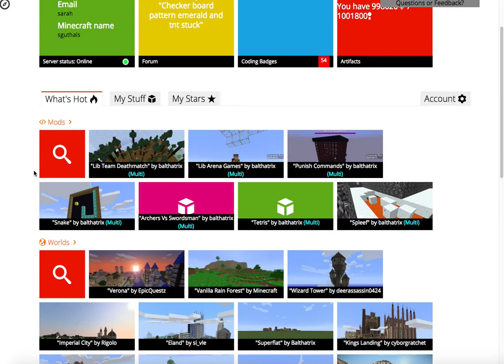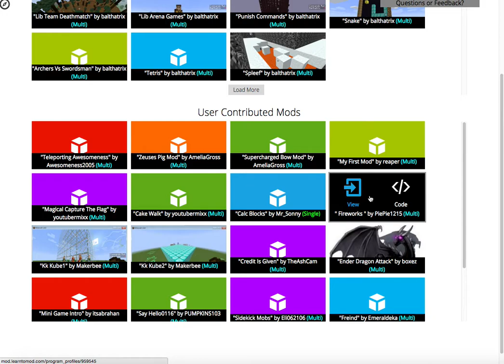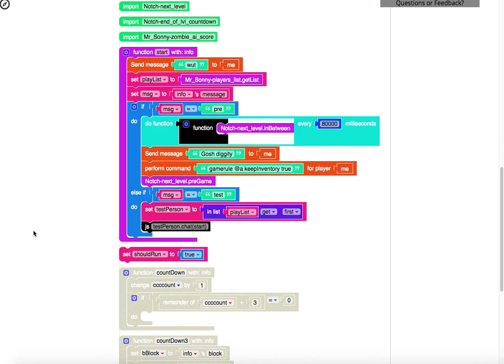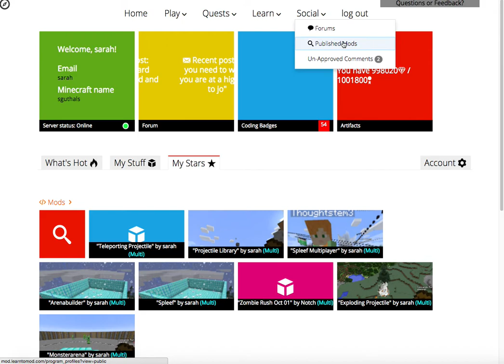LearnToMod YouTube Tutorial | Home Page Overview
In this video, Dr. Guthals reviews the LearnToMod homepage design that was released in early 2016.